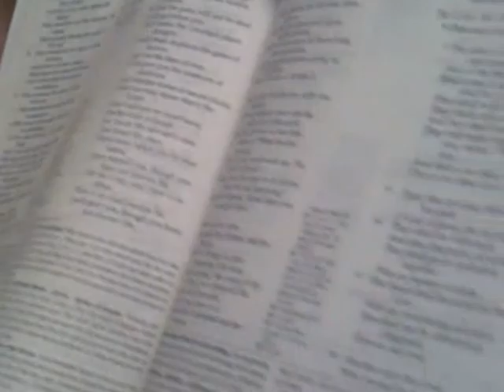Calvinism: Did God Create Sin?